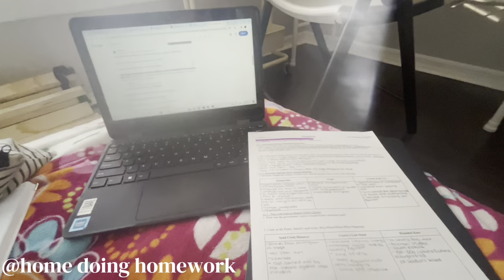A WEEK IN MY LIFE *spirit week* |football game, outfits, studying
-for buisness inquiries and pr only